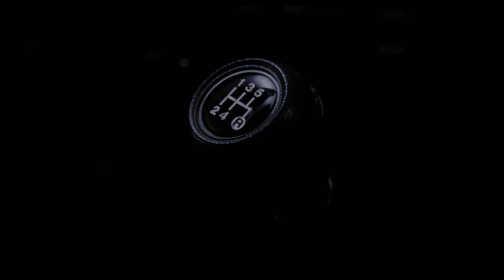Os Melhores Momentos da T. rex em 4K HDR | Jurassic World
Ela pode ter braços pequenos, mas não se deve mexer com essas T. rex. Assista às melhores cenas de T. rex dos Filmes Jurassic World.